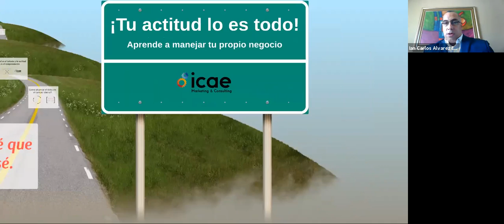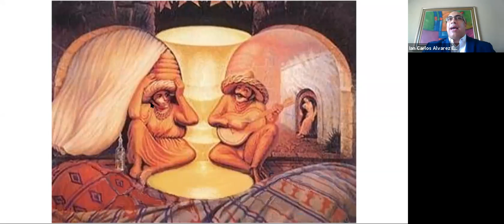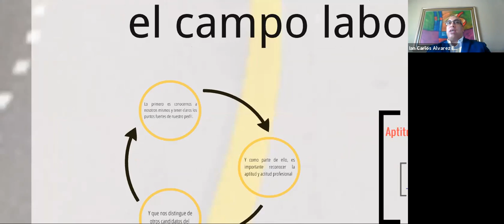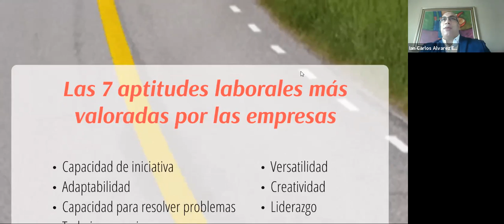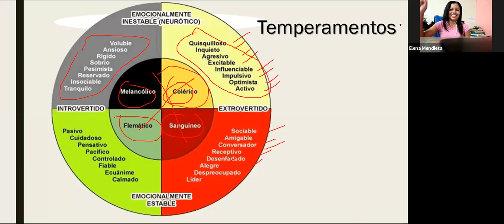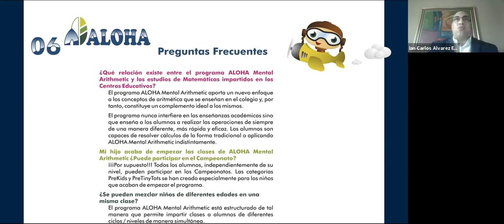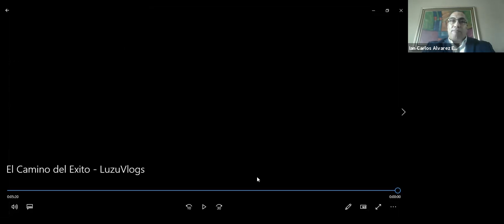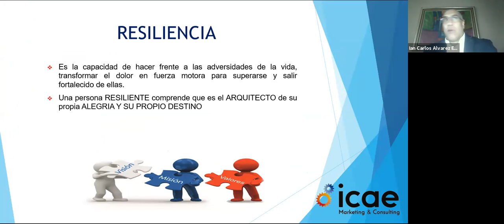WEBINAR - ICAE a ALOHA MENTAL ARITHMETIC OCTUBRE 2020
Con más de 20 participantes, en el Taller Motivacional - Equipo de Trabajo - Análisis FODA, con mi Socio Estratégico ALOHA MENTAL ARITHMETIC Octubre 2020.